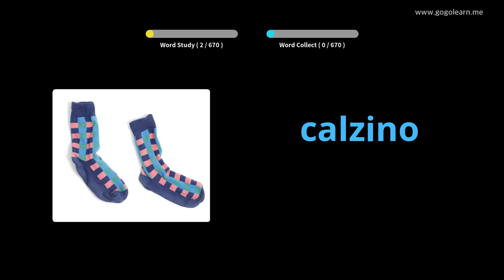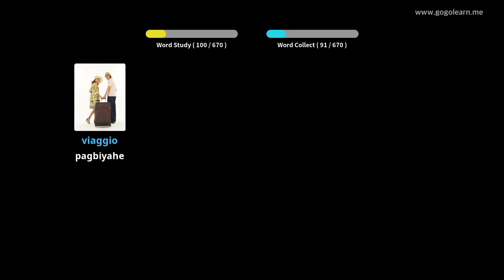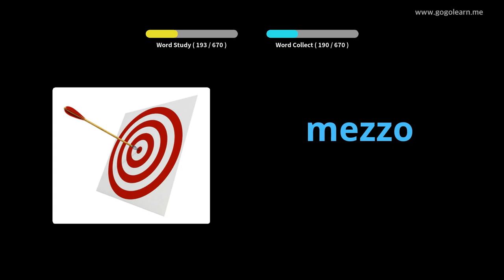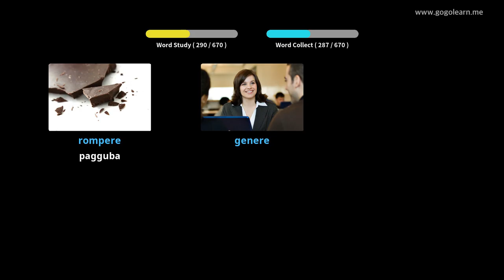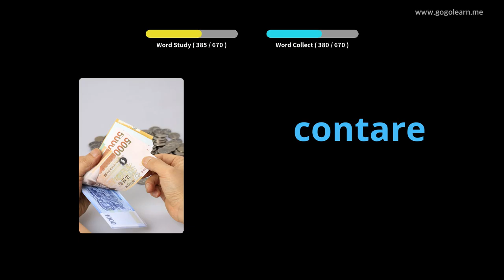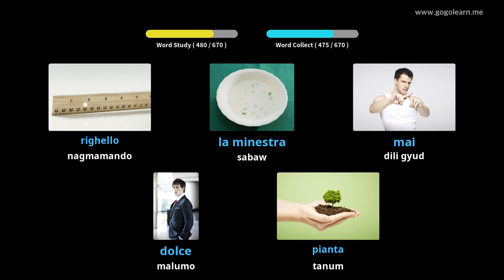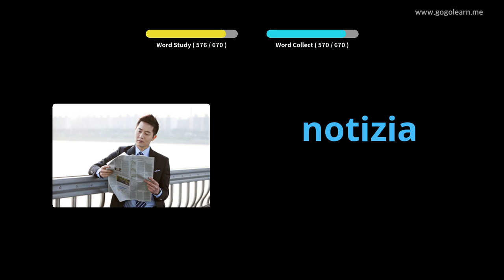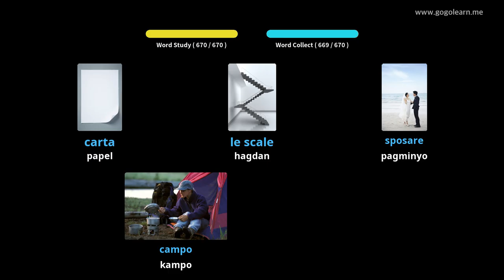Mga bata nga Bokabularyo nga Italyano | Golearn